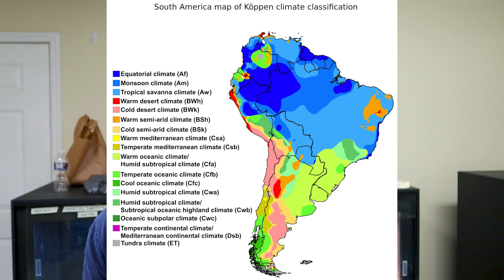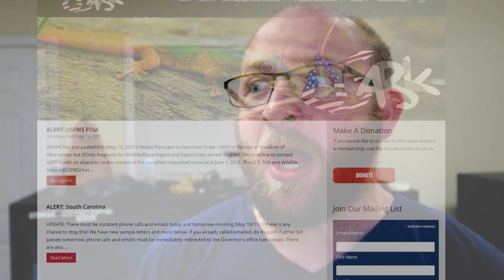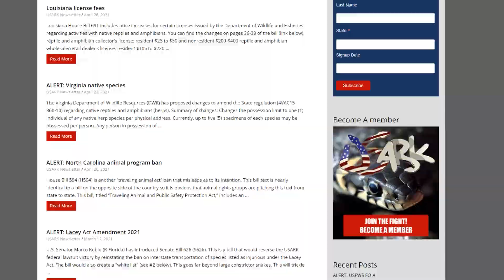BE SCARED Of Free Roaming Your Tegu! 5 IMPORTANT Reasons Not Too!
People PERMANENTLY free roaming their Tegu is one of the WORST mistakes they can make. There are many issues with doing this relating to the health of your Tegu, yourself, and others! Be warned!